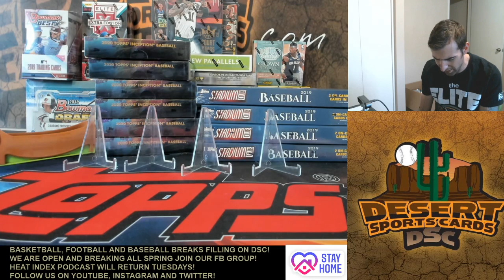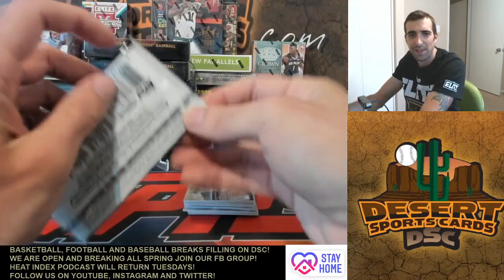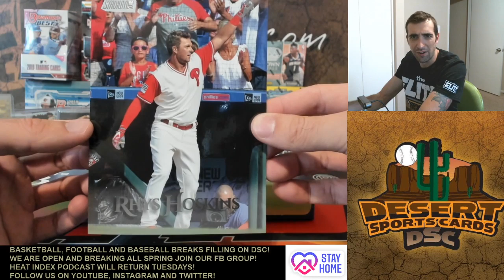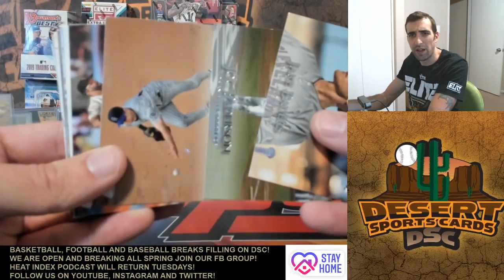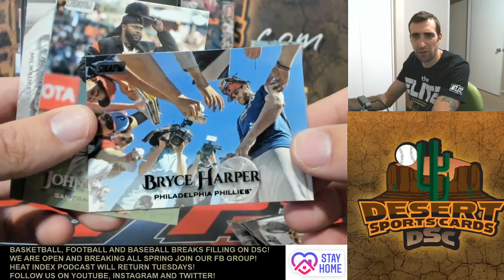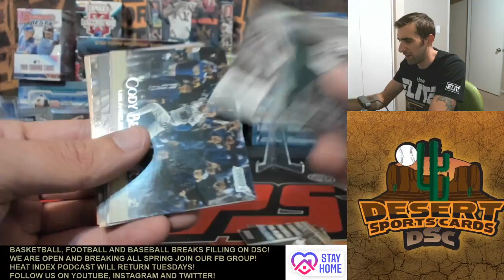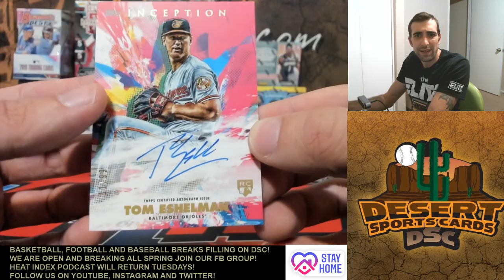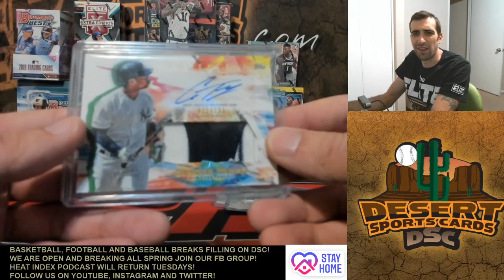10 Box 19/20 Topps Inception/Stadium PYT Quarantine Mixer LIVE! HAPPY SUNDAY